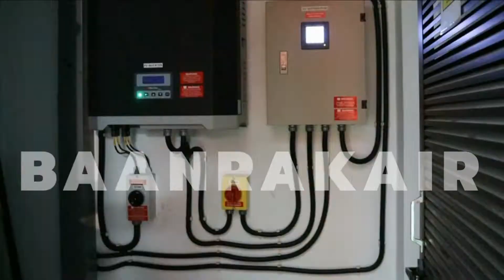How to clean air conditioner. - Panasonic.